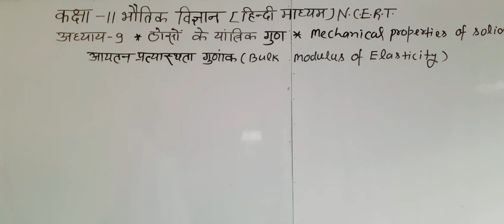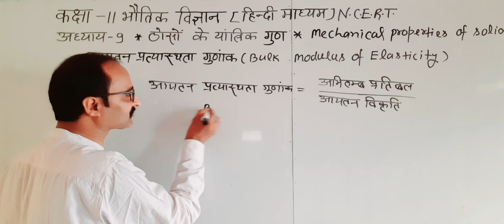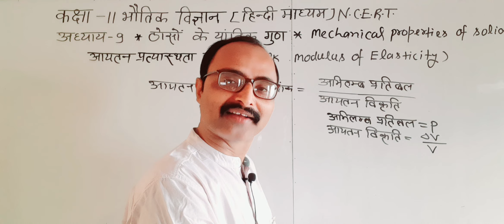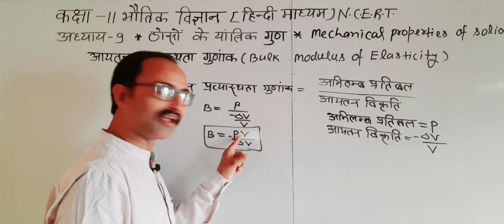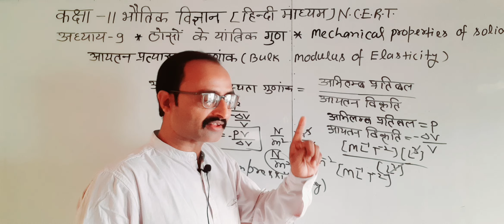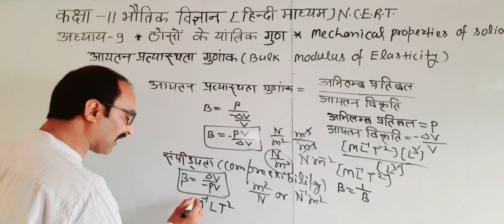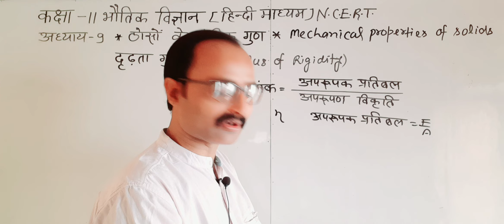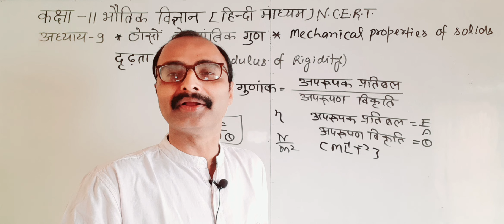कक्षा-11भौतिक विज्ञान [N.C.E.R.T] भाग 2/अध्याय 2ठोसों का यांत्रिक गुण/आयतन/दृढ़ता गुणांक/संपीड्यता